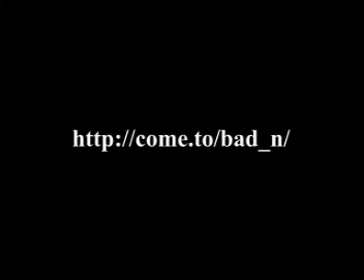Fat Bmxer gets caught in the back wheel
That got to hurt.